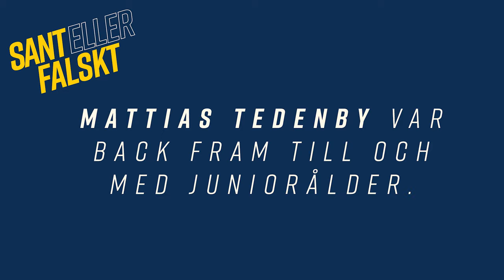Sant eller falskt om Mattias Tedenby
Var Mattias Tedenby back ända fram till junioråldern? Ja, sant eller falskt? Det frågade vi spelarna i laget.